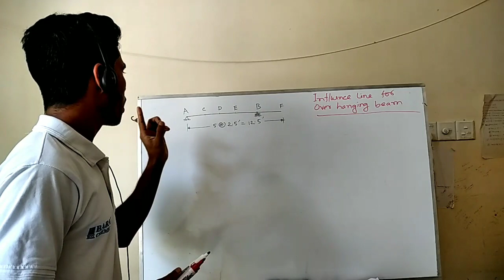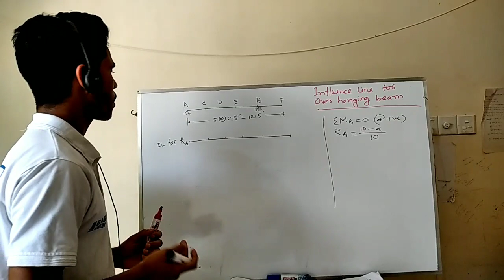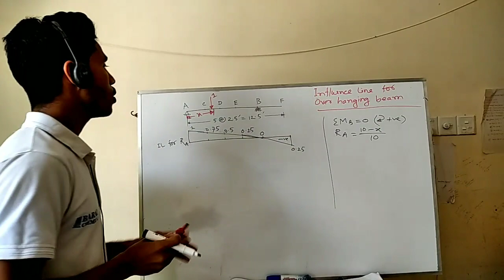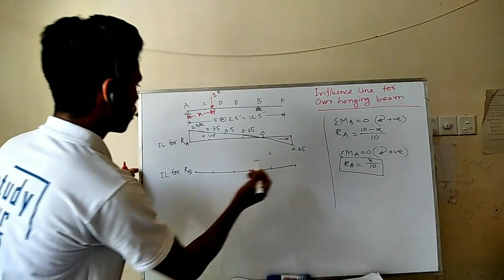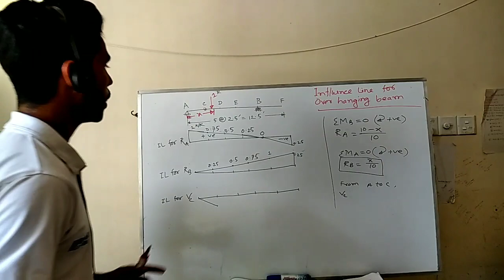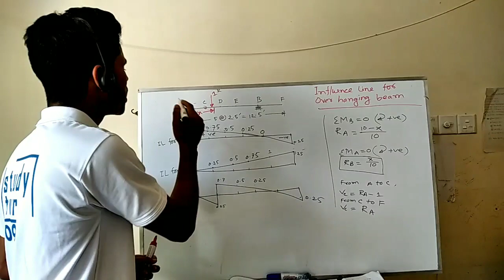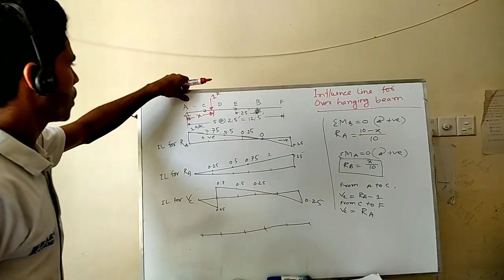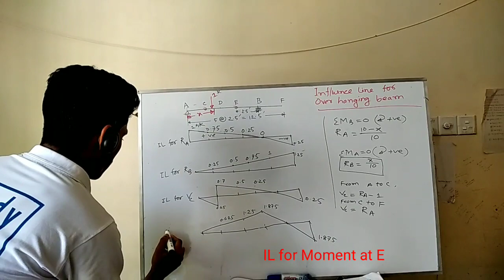Influence Lines for overhanging beam ||Structural Analysis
Over Hanging beam is one which has a hanging portion beyond the support(s). Influence Lines of this type of beam are pretty similar to simply supported beams. Coordinates at different points can be found using similar triangular property or taking moment at certain support.